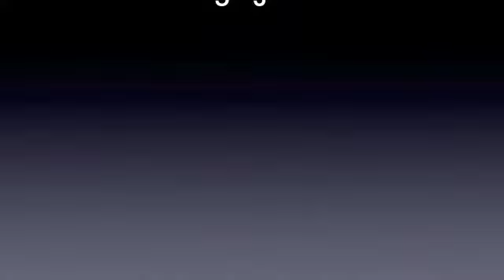I wanted to become famous….